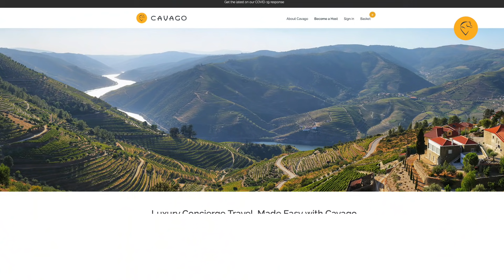Race to Golega with Cavago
Few places on earth capture the spirit of the Lusitano horse quite like Golega. It's every horse lovers dream. You can ride at Golega with Cavago. Learn more on: